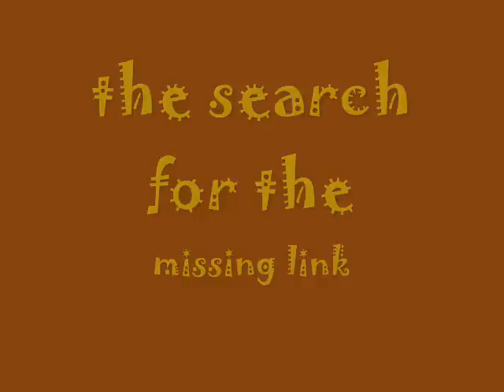bigfoot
bigfoot hunt searching big-foot missing link hairy man like ape or creature known  man of the mountain,another big foot story.